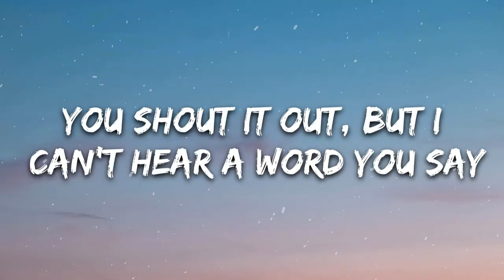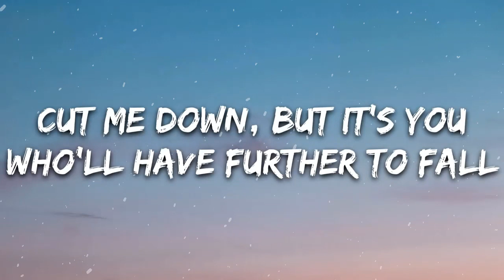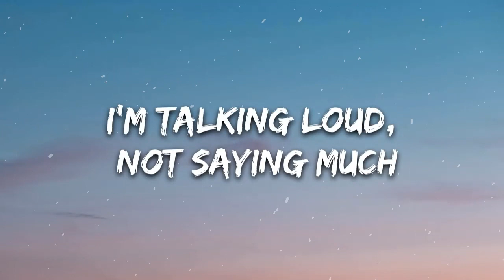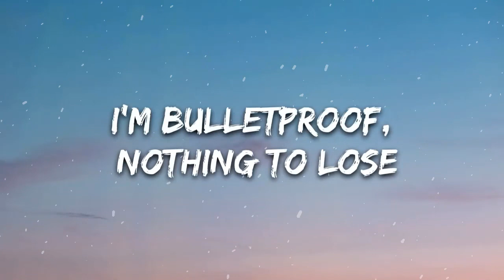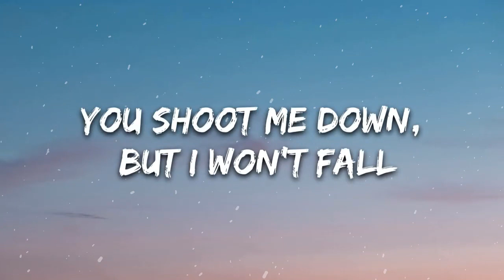David Guetta - Titanium (Lyrics) ft. Sia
[Bass]

[Bass]